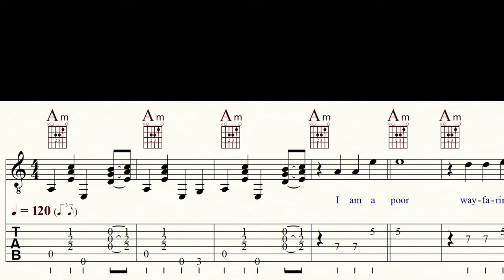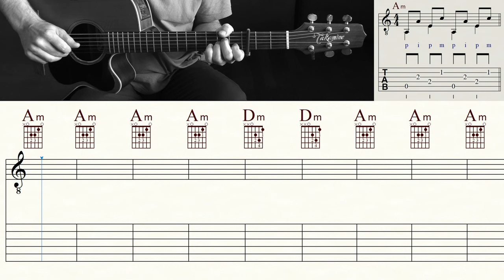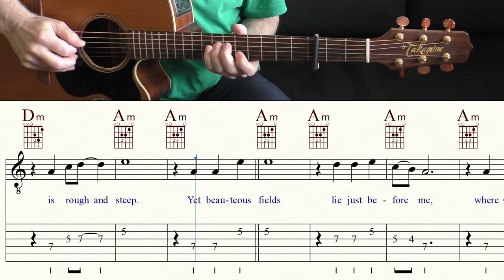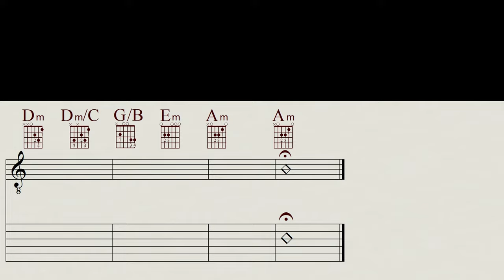WAYFARING STRANGER | Chords, Melody & Lyrics | TAB & Sheet Music | How to play | Guitar Tutorial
Become a channel member and receive exclusive benefits:
Kanalmitglied werden und exklusive Vorteile erhalten:

The Wayfaring Stranger" (also known as "Poor Wayfaring Stranger" or "I Am a Poor Wayfaring Stranger"), is a well-known American folk and gospel song likely originating in the early 19th century about a plaintive soul on the journey through life. As with most folk songs, many variations of the lyrics exist and many versions of this song have been published over time by popular singers, often being linked to times of hardship and notable experiences in the singers' lives, such as the case with Burl Ives' autobiography.

According to the book The Makers of the Sacred Harp, by David Warren Steel and Richard H. Hulan, the lyrics were published in 1858 in Joseph Bever's Christian Songster, which was a collection of popular hymns and spiritual songs of the time. This may or may not have been the first time the song appeared in English print, and the songwriter is unknown. Steel and Hulan suggest the song was derived from an 1816 German-language hymn, "Ich bin ja nur ein Gast auf Erden" by Isaac Niswander. (Wikipedia)

Bass: IBANEZ GROOVELINE G105
Western guitar: TAKAMINE EAN 40C
Drums: EZ DRUMMER 2
Music Notation: FINALE 14
Screen-Recorder: OBS
Microphone: RODE NT 3
DAW: STUDIO ONE 2
Interface: FOCUSRITE SCARLETT SOLO 3rd Gen
Camcorder: PANASONIC HC-V777
Video-Edit: DAVINCI RESOLVE 17

0:00 Intro
0:11 Verse 1
0:43 Chorus 1
1:16 Solo 1
1:46 Verse 2
2:19 Chorus 2
2:52 Solo 2
3:25 Video suggestions